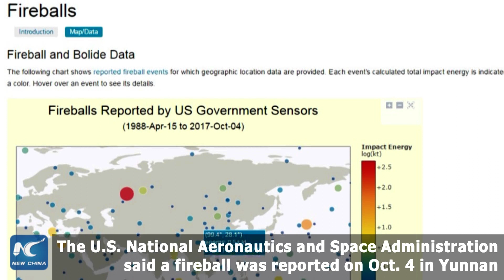A fireball in the night sky over Yunnan, China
A blaze lit up the sky. A fireball was captured on camera in southwestern China's Yunnan Province on the evening of Oct 4.